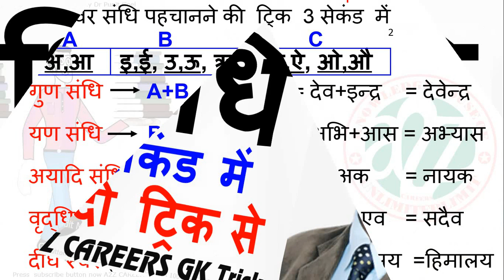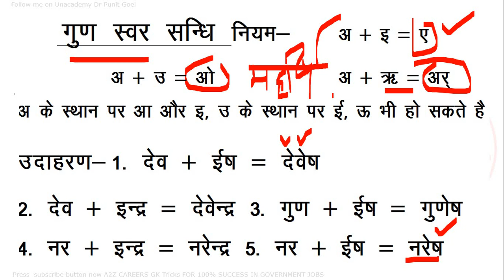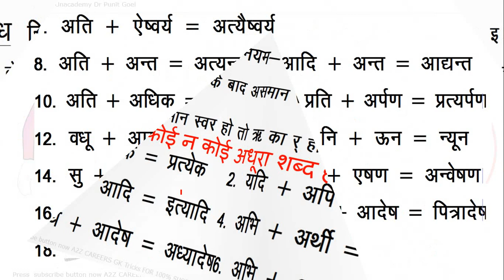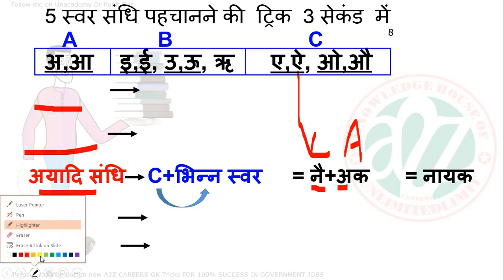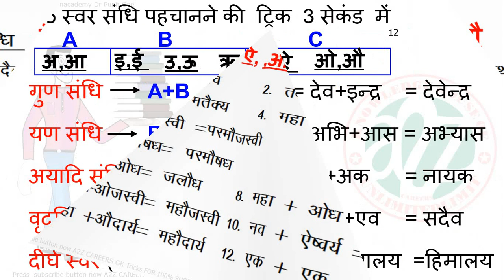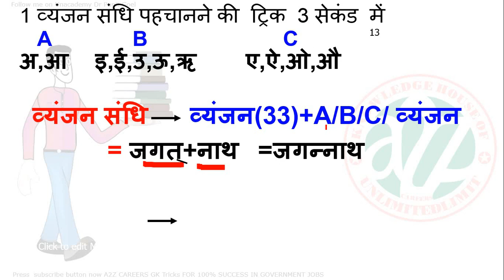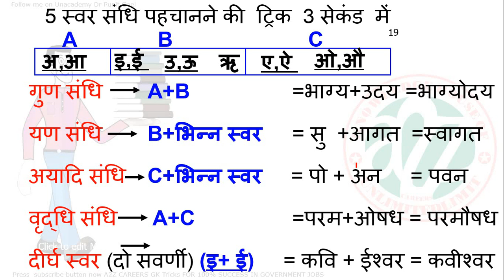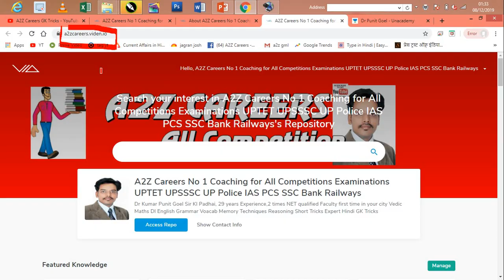Sandhi Trick in 3 Second संधि पहचानने की Tricks Hindi Grammar Vyakaran Trick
Sandhi Trick in 3 Second, संधि पहचानने की Tricks,

you can download pdf of this video from here
all PDF Notes and Current Affairs Live Test Available on viden